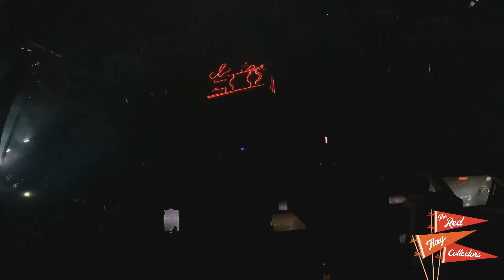ELECTRIC ZOO 2021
COME TO ELECTRIC ZOO WITH US!

Electric Zoo is an EDM festival hosted every year on Randall's Island in NYC - we went for 2 of the 3 days and had an absolute BLAST!

Special thanks to Officer Blank of NYPD for finding our car keys for us.

Can't wait to go back next year!